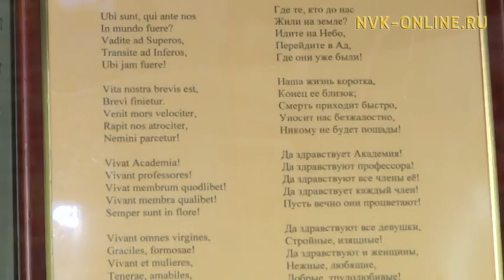В Якутске студенты отметили Татьянин день